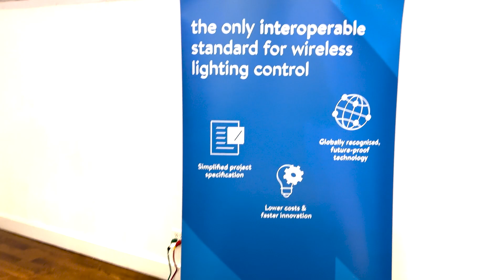NYControlled | Silvair’s Mission to Democratize Lighting Controls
EdisonReport's Randy Reid interviews Szymon Slupik, CTO of Silvair, and Jim Sekinger, Head of Sales, North America, Silvair at NYControlled 2024. In this conversation, Simon explains Silvair’s mission to democratize lighting controls, making advanced solutions accessible and affordable for manufacturers. Learn about the evolution of Bluetooth NLC technology and how it’s paving the way for device-to-device integration across lighting, HVAC, and other building systems. Hear their insights on the value of NYControlled for connecting with decision-makers and the future of IoT-driven energy efficiency.

0:14 - Overview of Silvair's mission and benefits to the marketplace
1:00 - Global operations and Bluetooth NLC standards
1:35 - Launch of Bluetooth NLC and its evolution
2:15 - Bluetooth NLC’s interoperability in lighting
3:02 - HVAC integration and Bluetooth NLC
4:05 - Device-to-device integration benefits
4:40 - Value of NY Controlled for Silvair’s growth